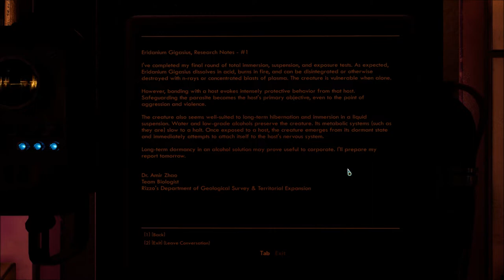Let's Play The Outer Worlds: Murder on Eridanos (Blind), Part 33: The Holey Caves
(Part 1 of 2) We explore the rest of the Prophet's complex, then head up (yes, up!) into the caves, where both geological surveys and tough fights with creatures await.